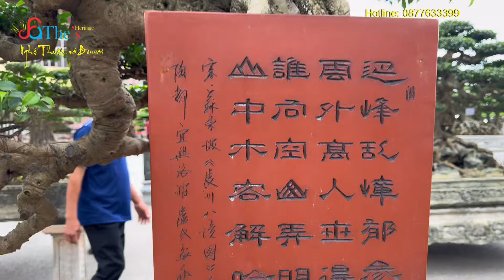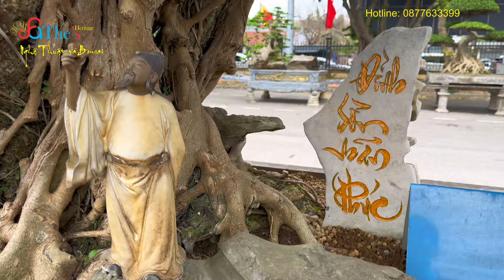Xuất hiện Tác phẩm Sanh Quê Lâm Sơn Ngự Thuỷ của anh Tài Nông Dân mới mua của Ông Thọ tại Ninh Bình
Hoàng Lịch Thiệp - 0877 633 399.
DỊCH VỤ
👉 Bán và đấu giá các loại Bonsai, cây cảnh nghệ thuật, các sản phẩm sinh vật cảnh